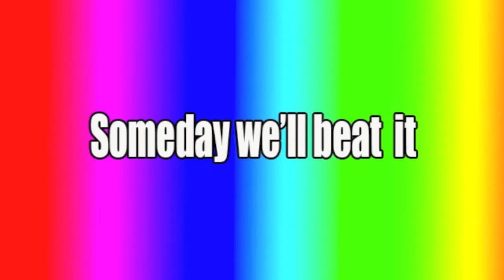The Rainbow Rejection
Marriage equality now!